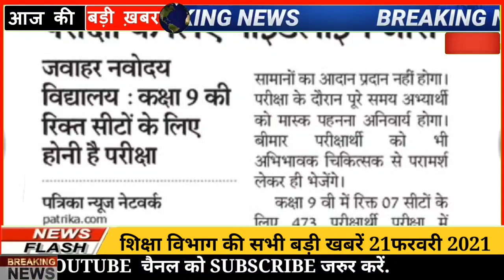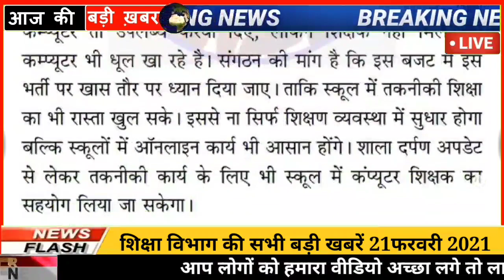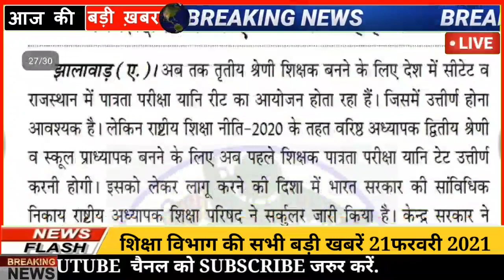शैक्षिक समाचार राजस्थान || Rajasthan Shaikshik Samachar, 24-02-2021 || Education News Rajasthan